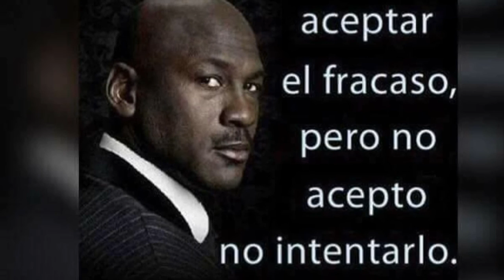Soy Mocano La Negra Online✖Welcome the king Lión✖El Maflow × El Breo mc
La Negra Online
Welcome The King Lión
           El Maflow
          El breo mc
   Alex Grow the Prod